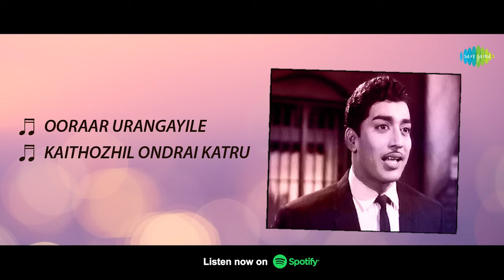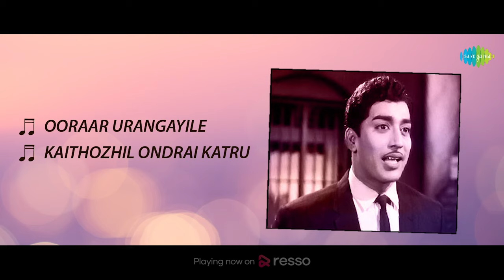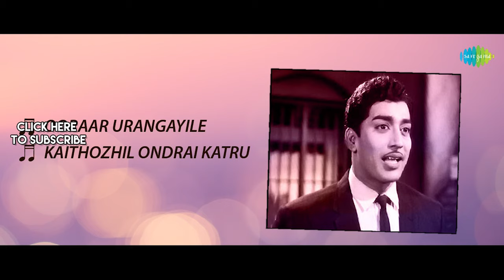Naalu Veli Nilam - Full Album | Sahasranamam, Mynavathi, Subbiah | K.V. Mahadevan | M.K. Athmanathan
Listen to the full album of 'Naalu Veli Nilam' starring Sahasranamam, Mynavathi, Subbiah; Music composed by K.V. Mahadevan & M.K. Athmanathan.

Tracks:
Azagana Maaran - 00:00
Adhuirundhal Idhuillai - 03:38

Artist: P. Leela
Lyrics: Ku.Ma.Balasubramaniam

Adhuirundhal Idhuillai
Artist: T. M. Soundararajan
Lyrics: Subramania Bharati